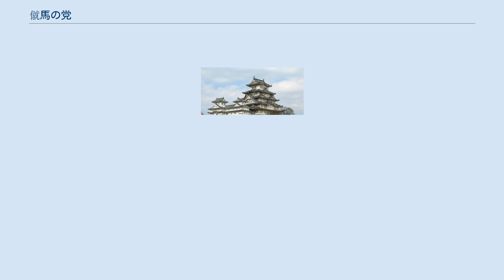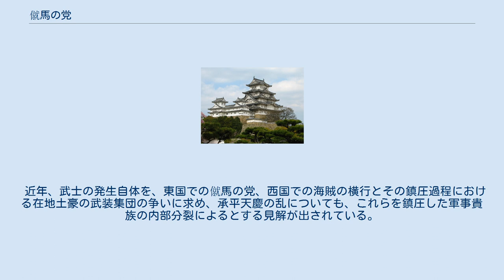僦馬の党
僦馬の党（しゅうばのとう）は、平安時代に坂東で見られた自ら武装して租税等の運輸を業とする「僦馬」による集団を指す。
彼ら自身も少なからず群盗行為（馬や荷の強奪）を行った。
 律令制下において、地方から畿内への調庸の運搬を担ったのは郡司・富豪層であった。
主に舟運に頼った西日本及び日本海沿岸に対し、馬牧に適した地が多い東国では馬による運送が発達し、これらの荷の運搬と安全を請け負う僦馬と呼ばれる集団が現れた。
特に東海道足柄峠や東山道碓氷峠などの交通の難所において活躍したと見られている。
 一方で8世紀末から9世紀にかけて軍団が廃止され、常置の国家正規軍がなくなると地方の治安は悪化し、国衙の厳しい調庸取り立てに反抗した群盗の横行が常態化するようになっていた。
僦馬は、これら群盗に対抗するため武装し、また自らも他の僦馬を襲い荷や馬の強奪をするようになった。
この背景には当時の東国における製鉄技術の発展を指摘する見解がある。
また、現在の東北地方から関東地方などに移住させられ、9世紀に度々反乱を起こした俘囚（朝廷に帰服した蝦夷）と呼ばれる人々も、移住先にて商業や輸送に従事しており、僦馬の先駆的存在であったと指摘する見解もある。
彼らは徒党を組んで村々を襲い、東海道の馬を奪うと東山道で、東山道の馬を奪うと東海道で処分した。
特に寛平から延喜年間には、昌泰2年（899年）に足柄峠・碓氷峠に関が設置されたことが示すとおり僦馬の横行が顕著であった。
 これらの僦馬の党の横行を鎮圧したのは、平高望、藤原利仁、藤原秀郷らの下級貴族らであった。
彼等は国司・押領使として勲功を挙げ、負名として土着し治安維持にあたった。
 近年、武士の発生自体を、東国での僦馬の党、西国での海賊の横行とその鎮圧過程における在地土豪の武装集団の争いに求め、承平天慶の乱についても、これらを鎮圧した軍事貴族の内部分裂によるとする見解が出されている。
 ^ 網野、1982 ^ 宮原、2014 ^ 下向井、2001